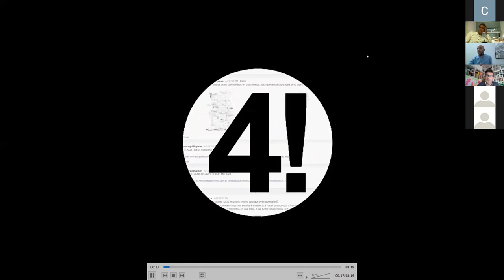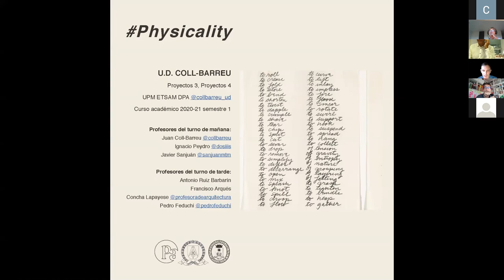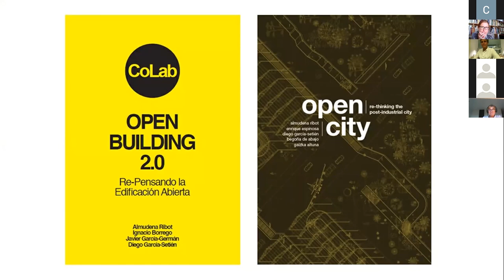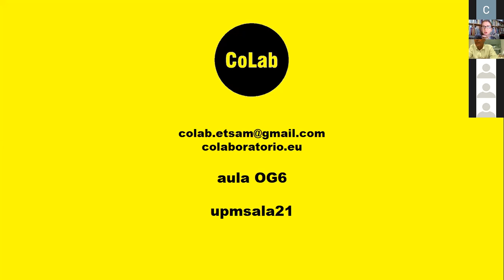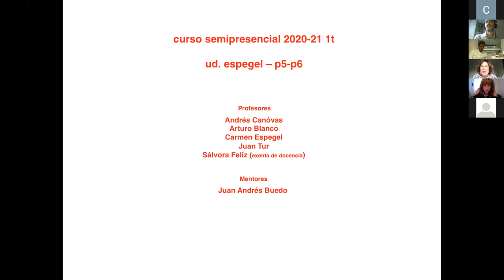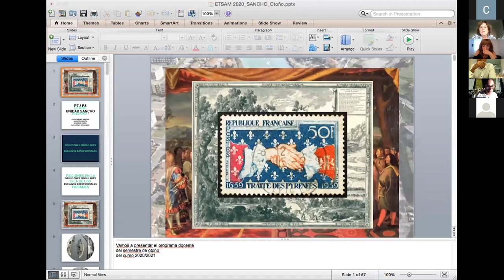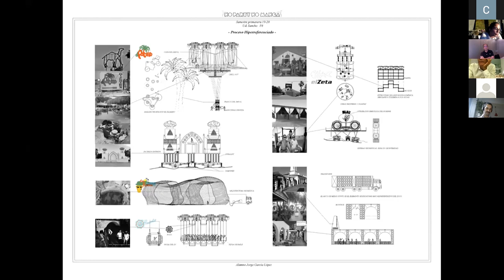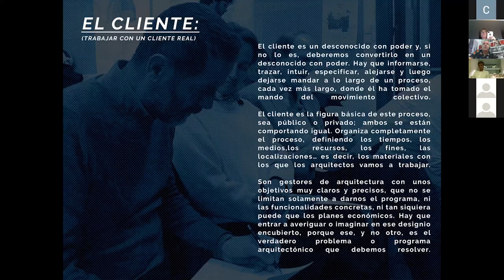Presentaciones de las asignaturas de Proyectos turno de tarde de otoño 2020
Presentaciones de Proyectos 1 a Proyectos 8 del turno de tarde de otoño de 2020, con las unidades docentes del Departamento de Proyectos Arquitectónicos. Presenta la sesión el profesor Jesús Ulargui, que va dando paso a las unidades docentes:
P1-P2 _ 06:49 _ Ulargui.
P3-P4 _ 17:06 _ Coll-Barreu; Ribot.
P5-P6 _ 43:29 _ Arroyo + Pemjean; Espegel.
P7-P8 _ 1:07:12 _ Sancho; Soriano.